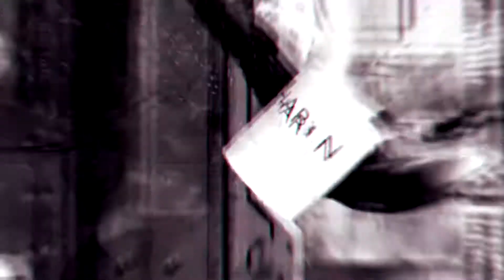Modulus || South Dakota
I love my gay wife

I'll add all the info later